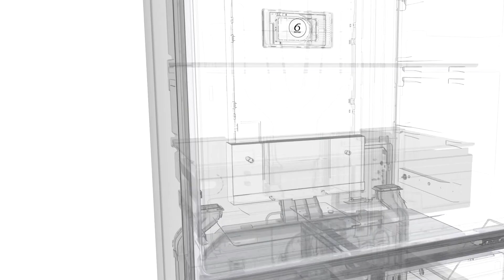W Collection Whirlpool : le nouveau réfrigérateur 4 portes 6ème Sens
Faire comme si l’on revenait du marché chaque jour, telle est la promesse du nouveau réfrigérateur Whirlpool WQ9B1L. Ce combiné dévoile en effet, à l’ouverture de ses 4 portes, une capacité de rangement hors normes. Grâce à ce volume XXL combiné aux dernières technologies de la marque, il est possible de faire les courses moins souvent, tout en gardant la fraîcheur des aliments comme au premier jour.